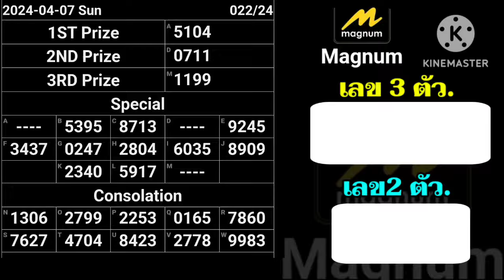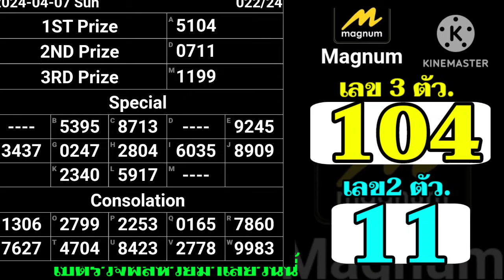ผลหวยมาเลย์วันนี้7เมษายน2567 ตรวจหวยมาเลย์7/4/2024 Magnam4D หวยมาเลย์วันอาทิตย์